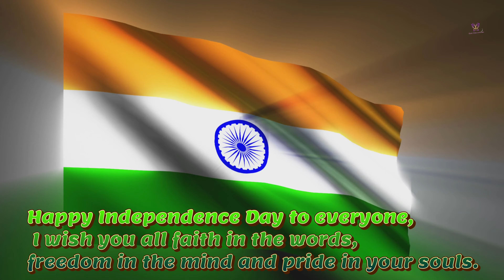Happy independence Day status Independence Day Status|15 August 2021|Independence Day WhatsappStatus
HappyIndependenceDay
Happy Independence day 🇮🇳 | Independence day Whatsapp Status | Happy 74th Independence day#Happy independence Day status Independence Day Status|15 August 2021|Independence Day WhatsappStatus

Independence Day WhatsApp Status Video || Independence day special 2021
Latest Independence day WhatsApp status 2021 | 15 August status| happy independence day status video
STATUS WHO IS BINOD SOLVED!! BINOD MIL GAYA Left Handers day Steve-O
15 august 2021 status in hindi,
happy independence day,
WhatsApp status,
new 15 August status video,
15 August 2021,
best status 2021,
desh bhakti ringtone 2021,
independence day status video,